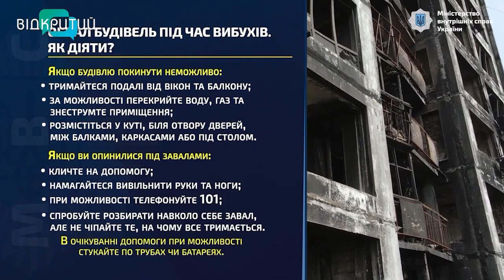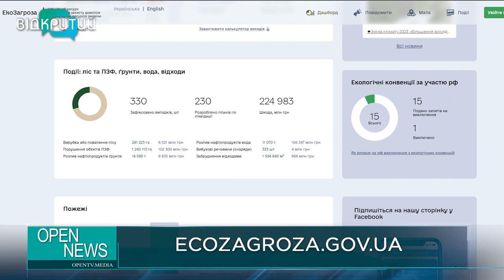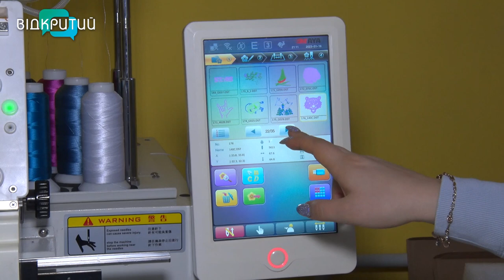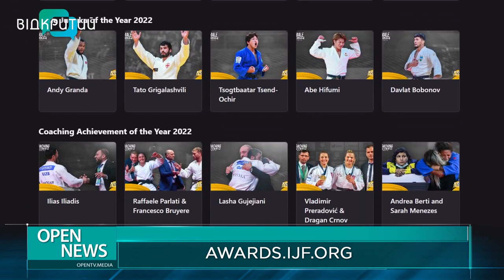Новини OPEN NEWS від 18 січня 2023 року 18:15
-97 квартир вщент знищила у Дніпрі російська ракета 14 січня
-На Дніпропетровщині за минулий рік встановили коронарні стенти більше тисячі пацієнтам
-Військові на Криворіжжі отримали мобільні стоматкабінет, душ та пральню